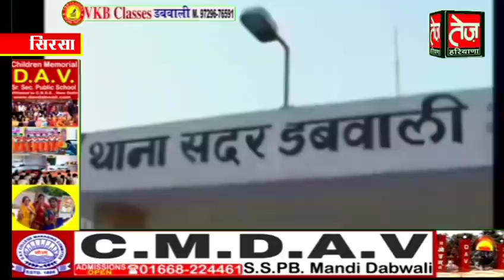सिरसा जिला की 1 जुलाई शाम 8 बजे की TOP 10 बड़ी खबरें, फ़टाफ़ट अंदाज में आपके हल्के की हर छोटी खबर